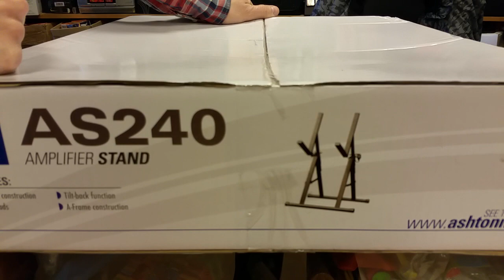Soporte de amplificador: soluciona el problema de audición de tu ampli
En este tutorial ponemos solución al problema que tanta gente tiene en los grupos al no escucharse bien lo que están tocando